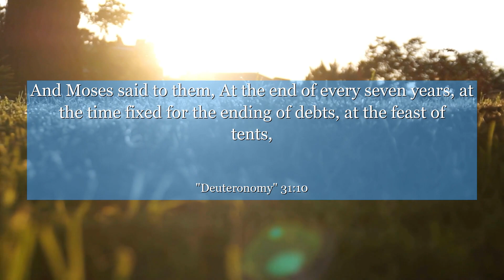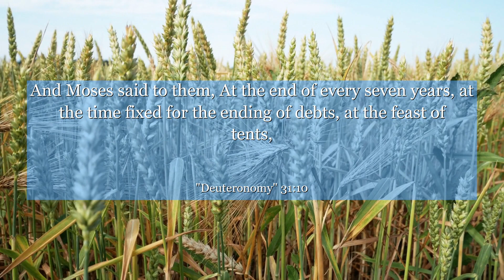Deuteronomy 31:10 And Moses said to them, At the end of every seven years, at the time fixed for the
In Deuteronomy 31:10, discover a powerful message of unity and renewal. This verse highlights Moses' command for all Israelites to gather and hear the words of the law. It teaches us the importance of coming together, embracing knowledge, and finding strength in unity. Let this verse inspire you to seek wisdom, connect with others, and embark on a journey of personal growth. Experience the transformative power of unity and knowledge as you delve into the timeless teachings of Deuteronomy.